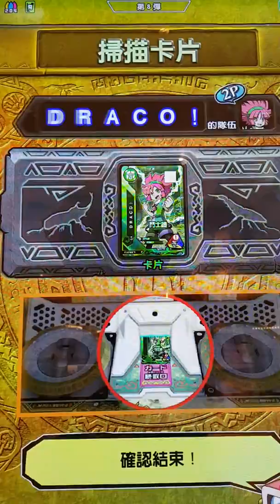新甲蟲王者 雙人合作之悠利(紅眼赫克力士大兜蟲)&君塚 赫斯塔爾(神威擎天大兜蟲)討伐巨大魔神巨大扁鍬形蟲